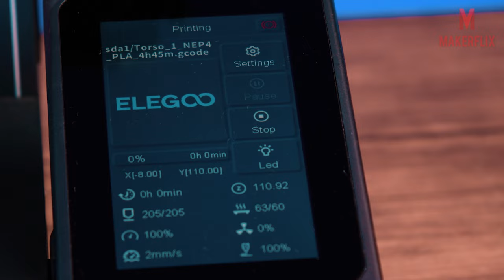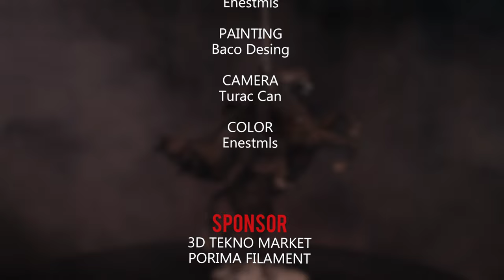ALL 3D PRINTED! Lord Of The Rings Nazgul Figure!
Hello dear MakerFlix viewers! In this epic journey, we're exploring the dark universe of the Lord of the Rings together. This time, you'll witness the excitement of crafting the Nazgul character with our own hands. We 3D printed Nazgul with our own printer, and this process was truly an endeavor that took hours. With our step-by-step guide, we share the keys to achieving professional results in this intricate process.

This Video "ALL 3D PRINTED! Lord Of The Rings Nazgul Figure!"
We are delighted to be on this journey with you. Enjoy the video, and we wish you success in your own creative projects! 🌌✨